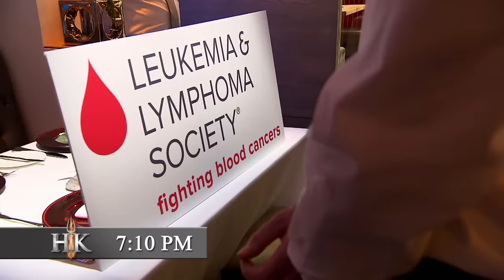Chef Ramsay Starts Throwing Burned Food | Hell's Kitchen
Chef Ramsay’s done with the red team as charity night turns into a disaster!